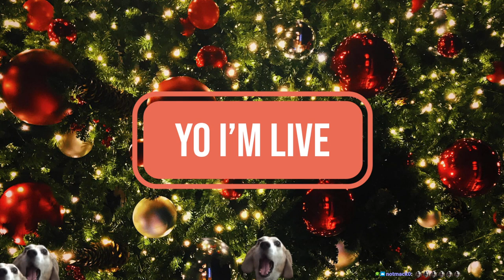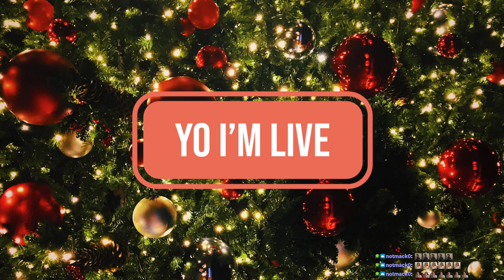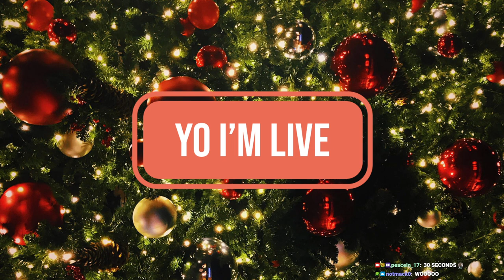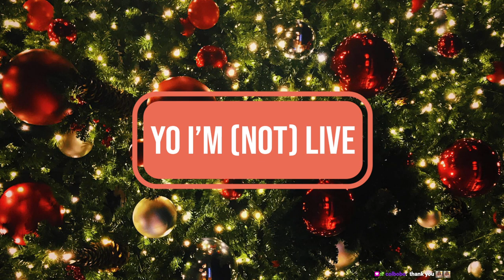12/23/22 🍪 Holiday Cookie Decorating Visual ASMR 🍪 Icing 3 Dozen Cookies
Time Stamps
00:00:00 Starting Soon
00:06:24 Intro
00:11:00 Cookie Decorating
04:40:00 Ending